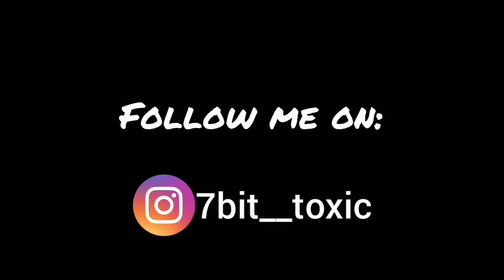Trip from MANEBHANJAYANG to SANDAKPHUR😁😊